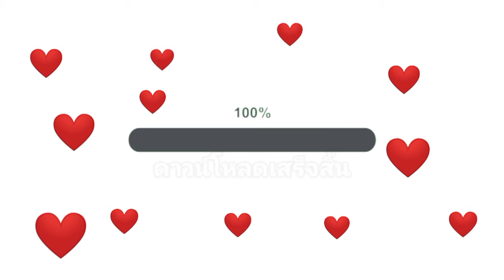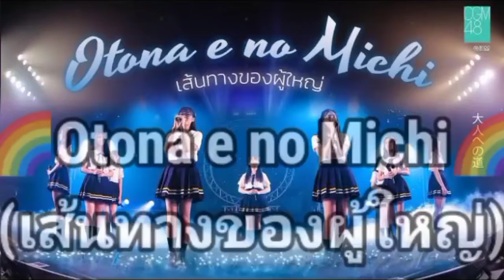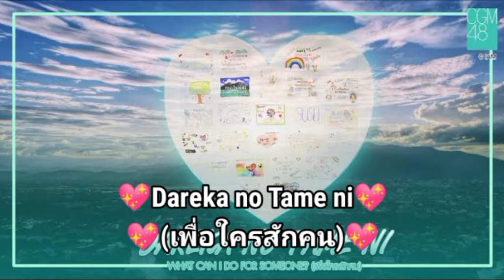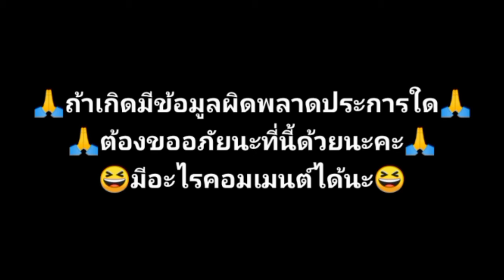เซ็นเตอร์เพลงแต่ละเพลงในCGM48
ช่วงเวลา
0:00 เปิดคลิป
0:17 อธิบาย
0:24 Single 1 เชียงใหม่
1:20 Single 2Melon juice
2:27 Single 3 มะลิ
3:19 ไม่มีเซ็นเตอร์และไม่ทางการ
3:45 ขอบคุณค่ะ
คลิปนี้ทำเมื่อ 12 ตุลาคม พ.ศ. 2564
คลิปนี้อาจมีข้อมูลที่ผิดพลาด โปรดพิจารณาด้วยนะคะ คลิปนี้ทำเพื่อความบันเทิงเท่านั้น